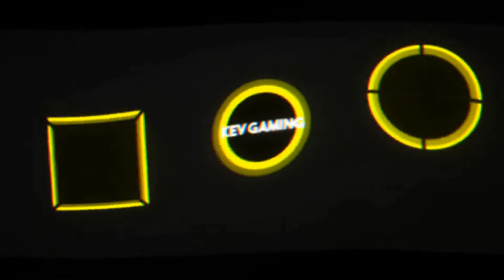Let's Play Ghost Recon Wildlands #38 Soldaten von Santa Muerte